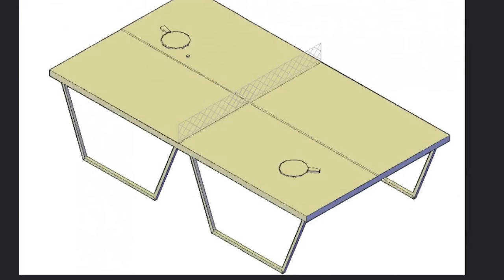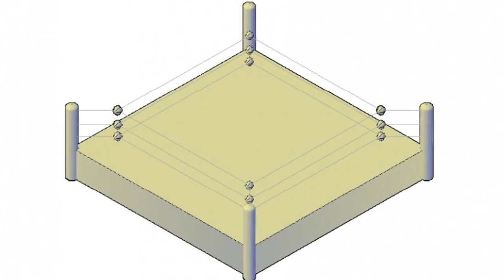3d sports Equipment s and blocks | Cadbull | Autocad | Architecture